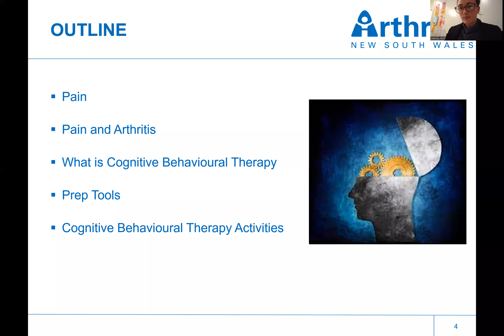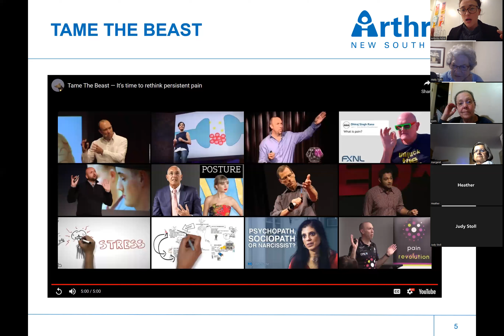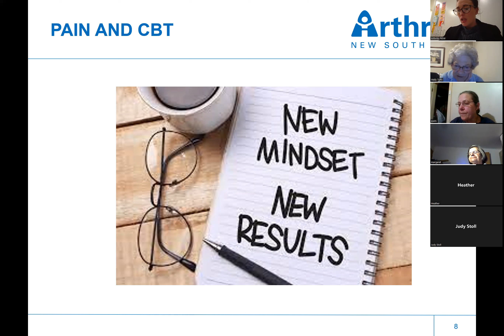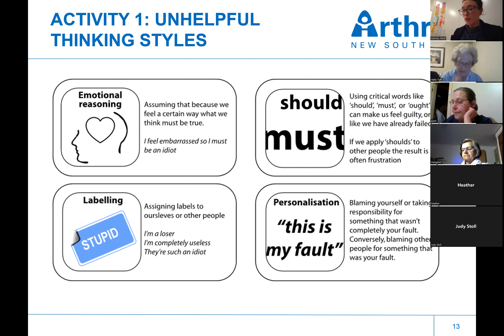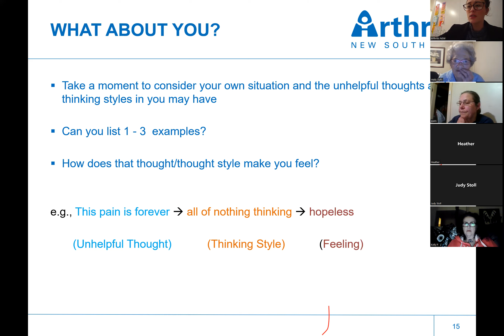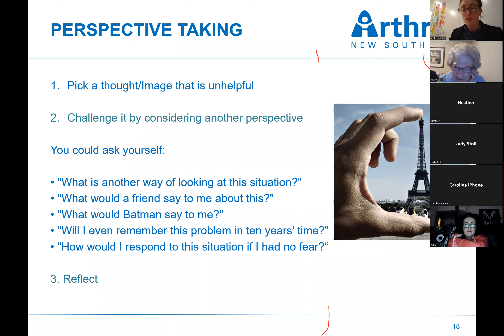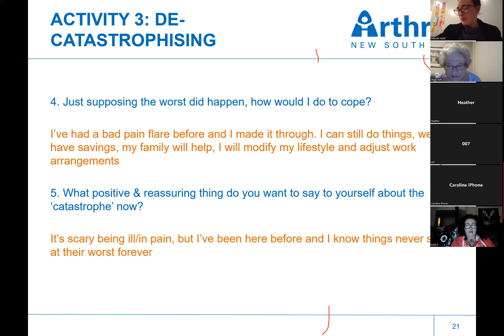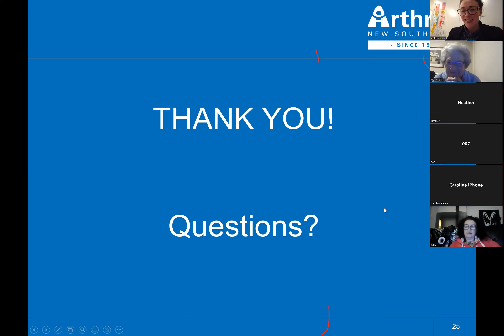Cognitive Behavioural Therapy for Arthritis & Pain Webinar Recording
This workshop will take a deeper dive into what CBT (cognitive behavioural therapy) is, how it works, and you will be provided with the opportunity to workshop how you may use CBT in the context of arthritis. This workshop is good for those people who live with arthritis and are wanting to learn how to manage their pain, depressed mood, and/or negative thoughts through challenging and changing the way they think. This is not a therapy session, however, is aimed at providing you with some CBT tools to help manage the mental wellbeing side of a chronic condition.